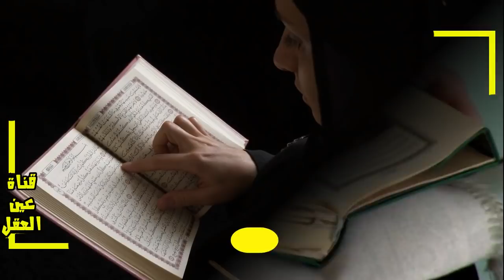شئ يفعله الرجل مع المرأه في رمضان حرام وتلعنه الملائكه .. شاهد ماذا قال الرسولﷺ !! لن تصدق !!؟